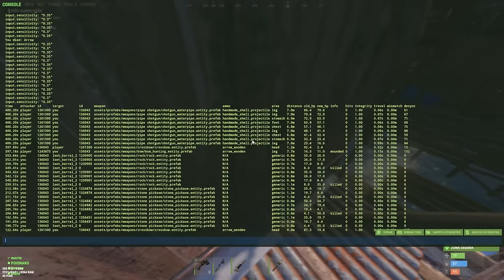Mi mejor INICIO DE WIPE en 15,000 Horas - Rust